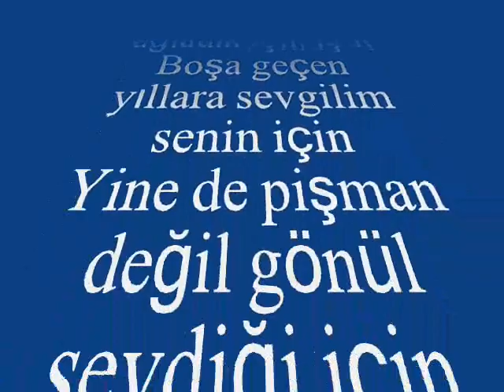Selçuk AYGAN-Dün Gönlümle Dertleştik Ağladık İçin İçin (NİHAVEND)R.G.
SOLİST:
*SELÇUK AYGAN*
VİDEOYU YAPAN
*RECEP GAYRETLİ*
GÜFTE: BEKİR MUTLU
BESTE: ERDOĞAN BERKER
USUL: DÜYEK
MAKAM: NİHAVEND
Dün gönlümle dertleştik ağladık için için
Boşa geçen yıllara sevgilim senin için
Yine de pişman değil gönül sevdiği için
Gözümde saklı hala özlemi o yılların
Dökülen şu damlalar benim sevgi bağlarım
Sen hiç sensiz olmadın birde bunu bana sor
Hasretine dayanmak sevgilim nasılda zor
Yüreğimin içinde küllense de yanar kor